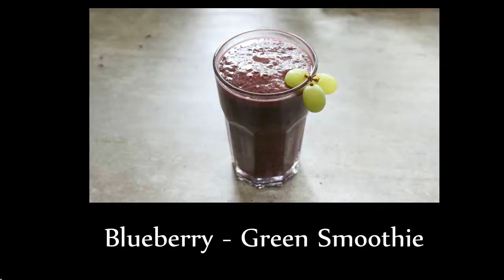4 gesunde frühstücks drinks fertig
Hallo, es freut mich das Du zu meinem Kanal gefunden hast.

Ich filme mit der Canon EOS 600D
Tageslichtlampen

Die mit * gekennzeichneten Produkte wurden mir zugeschickt und es ist freiwillig das ich diese markiere. Ich  meine Meinung über alle Dinge in meinem Videos sind ausschließlich die meine.